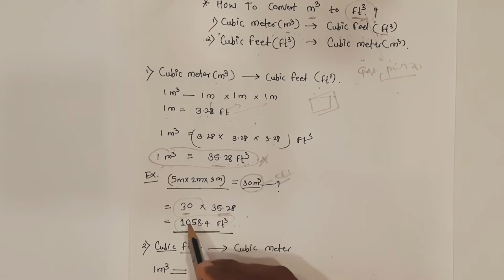How to Convert Cubic Meter to Cubic Feet || Unit Conversation Cubic Meter to Cubic Feet || M3 to ft3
m3 to ft3
ft3 to m3
cubic meter to cubic feet
cubic feet to cubic meter
How do I convert cubic meters to cubic feet?
What is a cubic meter equal to in feet?
How do you convert cubic to feet?
How do I convert cubic feet to cubic meters?
How do you calculate a cubic meter?